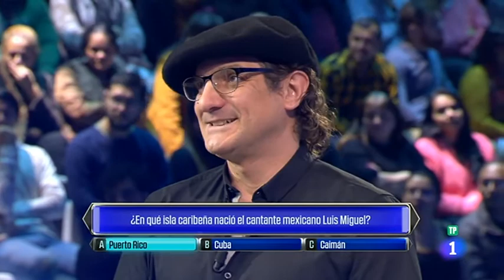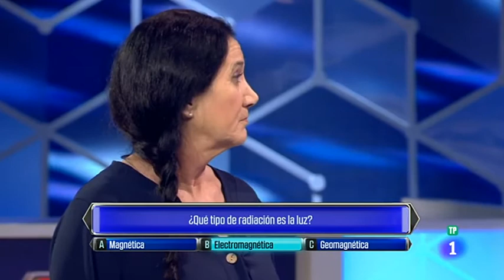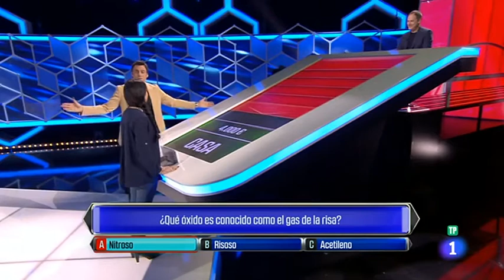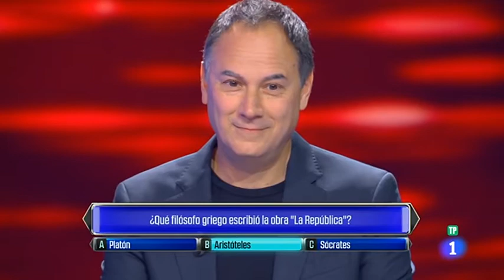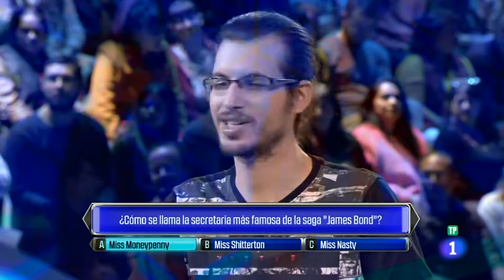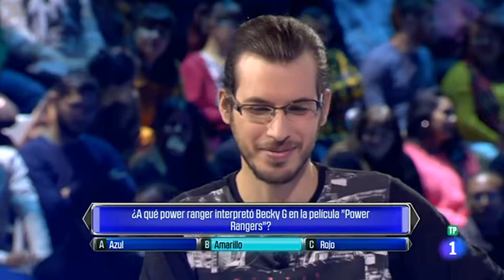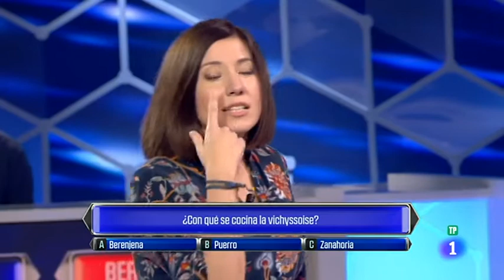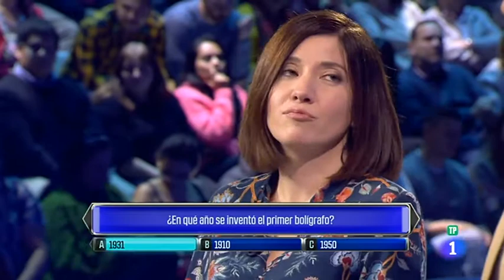El Cazador #65 - 24-Junio-2020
Mi paso por el concurso "El Cazador" de TVE. A puntito de llevar 7.000€ al bote común, pero me quedé en las puertas. Una experiencia magnífica y muy divertida aún así, me lo pasé genial.